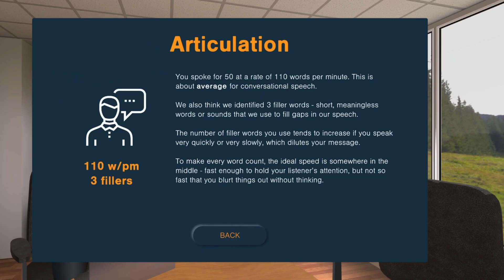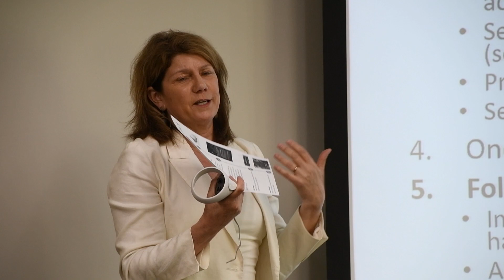Bringing VR into the Classroom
St. Thomas E-Learning and Research (STELAR) center has partnered with Meta and Bodyswaps to bring immersive VR experiences into the classroom. Learn how these experiences are bringing virtual learning to a new level for Tommies of all majors.